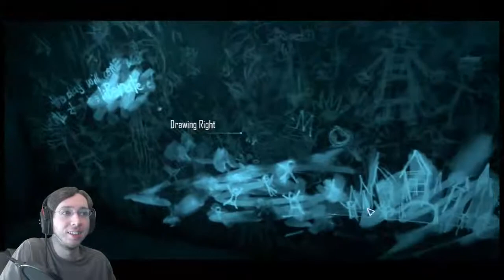The Search for Alfred: Skystream: Batman - The Telltale Series #24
I will find you Alfred!